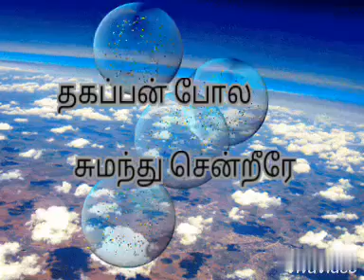26 November 2020(3)